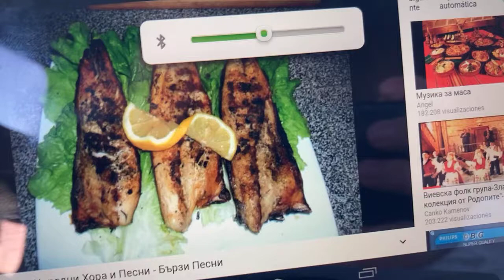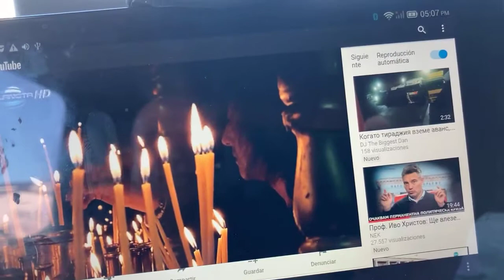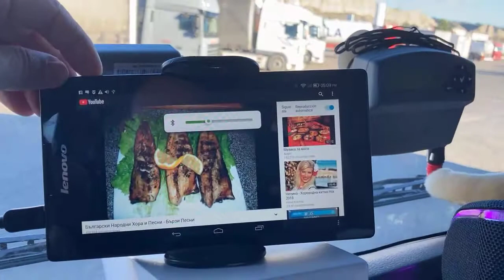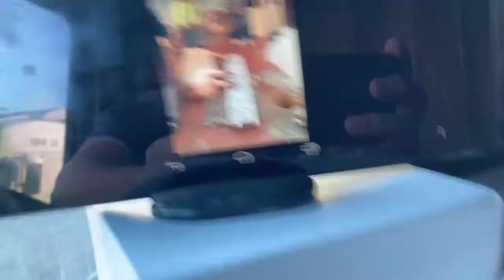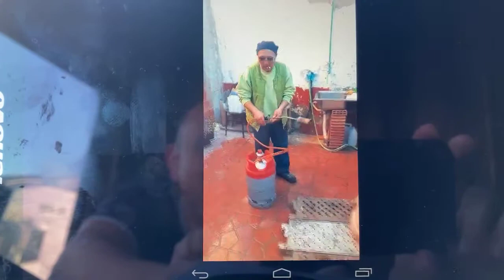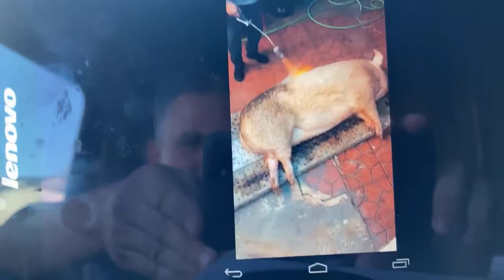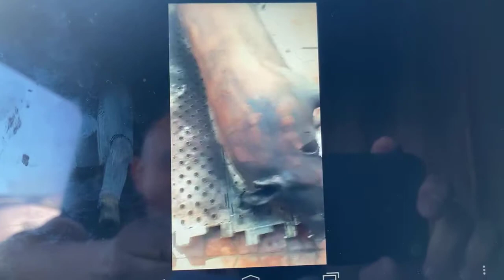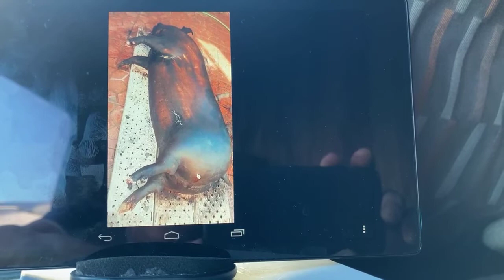Alfajarin 🇪🇸 1️⃣7️⃣ 0️⃣1️⃣ 2️⃣0️⃣2️⃣1️⃣Антоновден, Банички, ритуал с прасе по български в Orihuela